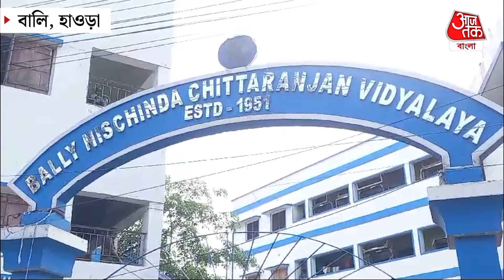ভোট দিয়ে বেরিয়ে দীপ্সিতা জানালেন কল্যাণ ব্যানার্জির ভয় কোথায়! Dipshita Dhar | Lok Sabha Elections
ভোট দিলেন দীপ্সিতা ধর
শ্রীরামপুর লোকসভা কেন্দ্রের CPIM প্রার্থী দীপ্সিতা ধর
বালির নিশ্চিন্দা চিত্তরঞ্জন বিদ্যালয়ে ভোট দিলেন
জয়ের ব্যাপারে আশাবাদী দীপ্সিতা ধর